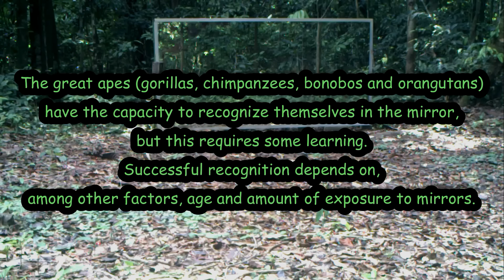Vine or branch in hand, gorillas and chimps are emboldened to attack their reflection in a mirror.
𝗔 𝗺𝘂𝘀𝘁 𝗿𝗲𝗮𝗱 𝗶𝘀 𝘁𝗵𝗲 𝘀𝗰𝗶𝗲𝗻𝘁𝗶𝗳𝗶𝗰 𝗲𝘅𝗽𝗹𝗮𝗻𝗮𝘁𝗶𝗼𝗻 𝗼𝗳 𝘁𝗵𝗲𝘀𝗲 𝗴𝗿𝗲𝗮𝘁 𝗮𝗽𝗲𝘀’ 𝗯𝗲𝗵𝗮𝘃𝗶𝗼𝘂𝗿 𝗯𝘆 𝗝𝗶𝗺 𝗔𝗻𝗱𝗲𝗿𝘀𝗼𝗻, 𝗣𝗿𝗼𝗳𝗲𝘀𝘀𝗼𝗿 𝗘𝗺𝗲𝗿𝗶𝘁𝘂𝘀 𝗼𝗳 𝗞𝘆𝗼𝘁𝗼 𝗨𝗻𝗶𝘃𝗲𝗿𝘀𝗶𝘁𝘆.
Most humans recognize themselves in a mirror, but this ability requires learning about mirrors. Young babies do not know that they are looking at their own reflection; at first, they react to their image as if it were another baby. They smile and vocalize toward the little playmate, try to touch it, and look or crawl behind the mirror to find it. Into her second year, the infant explores the visual properties of the mirror more intensely: pulling faces, clowning around, and testing the continencies of the mirror all contribute towards the realization that she is looking at an image of herself. By the age of 24 months, most infants show correct use of the mirror to investigate their appearance, checking their hair, looking at their tongue or inside their mouth, or noticing a mark on their face that can only be seen in the reflection.
Psychologists study the development of self-recognition in human infants because it tells them about early self-awareness. Researchers have also investigated self-recognition in other species, especially monkeys and apes. 𝗜𝘁 𝘀𝗵𝗼𝘂𝗹𝗱 𝗯𝗲 𝗿𝗲𝗺𝗲𝗺𝗯𝗲𝗿𝗲𝗱 𝘁𝗵𝗮𝘁 𝗼𝘂𝗿 𝗰𝗹𝗼𝘀𝗲𝘀𝘁 𝗽𝗿𝗶𝗺𝗮𝘁𝗲 𝗰𝗼𝘂𝘀𝗶𝗻𝘀, 𝘁𝗵𝗲 𝗴𝗿𝗲𝗮𝘁 𝗮𝗽𝗲𝘀, 𝗮𝗿𝗲 𝗴𝗲𝗻𝗲𝘁𝗶𝗰𝗮𝗹𝗹𝘆 𝗮𝗻𝗱 𝗮𝗻𝗮𝘁𝗼𝗺𝗶𝗰𝗮𝗹𝗹𝘆 𝗺𝗼𝗿𝗲 𝗹𝗶𝗸𝗲 𝗵𝘂𝗺𝗮𝗻𝘀 𝘁𝗵𝗮𝗻 𝗮𝗿𝗲 𝗺𝗼𝗻𝗸𝗲𝘆𝘀, 𝗮𝗻𝗱 𝘂𝗻𝗹𝗶𝗸𝗲 𝗺𝗼𝗻𝗸𝗲𝘆𝘀, 𝘁𝗵𝗲𝘆 𝗱𝗼 𝗻𝗼𝘁 𝗵𝗮𝘃𝗲 𝗮 𝘁𝗮𝗶𝗹. Convincing evidence for self-recognition exists only for great apes (chimpanzees, bonobos, gorillas, orangutans), although strong and plausible claims have also been made for a few non-primate species, namely elephants and dolphins.
Like human babies, monkeys and apes first react to their own reflection as if they were looking at another, unfamiliar member of their species. However, this strange individual only imitates; it doesn’t interact normally, and it sometimes suddenly appears then disappears from view. The reflection clearly perplexes the viewing monkey or ape, and the behavioural reactions it elicits depend on factors such as species, age, sex, social status, and presence of others. For example, infants might approach their reflection as they would approach a potential play partner, whereas older individuals might see the stranger as a threat, giving rise to feelings of tension, and even aggressive attacks.
Studies of great apes in captivity have documented that with increasing exposure to their reflection, tension, anxiety, and aggression decrease, and the individual starts to compare its own movements with those of the reflection. Eventually this leads to spontaneous mirror-guided self-directed responses, when the individual makes use of the mirror to explore parts of its body that it cannot see directly, such as the ano-genital region, or inside the mouth. These new behaviours suggest the transition from perceiving the reflection as “other” to perceiving it as “me” Self-recognition is often confirmed in a test in which the ape is secretly marked on a part of the face (e.g, forehead, ear) that can only be seen in a mirror. Positive evidence of self-recognition indicates that some aspects of sense of self are shared between great apes and us. In contrast to the great apes, monkeys show no convincing signs of self-recognition.
    All scientific studies of mirror-image reactions in great apes have been done on captive individuals or groups in zoos, sanctuaries, or laboratories. Nine years ago, Xavier HUBERT-BRIERRE opened up new possibilities by installing several large mirrors throughout a forest zone in Gabon, in the home range of a completely wild community of chimpanzees and at least one group of gorillas, as well as many other species. Thanks to video-traps set up near each mirror, Xavier has captured the behavioral reactions of many animals upon encountering these mirrors. The forest is a dangerous environment, not least because intruders of the same species might signal possible invasion, injury, and even death. Many of Xavier’s videos show chimpanzees and gorillas responding to their reflections as if they were under threat, displaying and charging at the mirror, sometimes violently. With repeated exposure to the mirrors, however, for many individuals the social overtones of the reflection diminish, and in the secure presence of other, calm, group and family members, individuals start to explore the reflection more quietly and carefully. This change in attitude and behaviour, in turn, might eventually lead to the first great apes in the wild to have an accurate mental representation of their own visual appearance.
𝙉𝙤𝙩𝙚 𝙛𝙧𝙤𝙢 𝙓𝙖𝙫𝙞𝙚𝙧 𝙃𝙐𝘽𝙀𝙍𝙏-𝘽𝙍𝙄𝙀𝙍𝙍𝙀: 𝙋𝙧𝙤𝙛. 𝘼𝙣𝙙𝙚𝙧𝙨𝙤𝙣 𝙝𝙖𝙨 𝙨𝙩𝙪𝙙𝙞𝙚𝙙 𝙩𝙝𝙚 𝙗𝙚𝙝𝙖𝙫𝙞𝙤𝙪𝙧 𝙤𝙛 𝙣𝙤𝙣𝙝𝙪𝙢𝙖𝙣 𝙥𝙧𝙞𝙢𝙖𝙩𝙚𝙨 𝙛𝙤𝙧 𝙢𝙤𝙧𝙚 𝙩𝙝𝙖𝙣 40 𝙮𝙚𝙖𝙧𝙨, 𝙞𝙣𝙘𝙡𝙪𝙙𝙞𝙣𝙜 𝙗𝙖𝙗𝙤𝙤𝙣𝙨 𝙖𝙣𝙙 𝙘𝙝𝙞𝙢𝙥𝙖𝙣𝙯𝙚𝙚𝙨 𝙞𝙣 𝙬𝙚𝙨𝙩 𝘼𝙛𝙧𝙞𝙘𝙖, 𝙖𝙣𝙙 𝙢𝙖𝙘𝙖𝙦𝙪𝙚𝙨 𝙞𝙣 𝙄𝙣𝙙𝙞𝙖. 𝙃𝙚 𝙝𝙖𝙨 𝙥𝙪𝙗𝙡𝙞𝙨𝙝𝙚𝙙 𝙤𝙫𝙚𝙧 200 𝙨𝙘𝙞𝙚𝙣𝙩𝙞𝙛𝙞𝙘 𝙥𝙖𝙥𝙚𝙧𝙨 𝙤𝙣 𝙥𝙧𝙞𝙢𝙖𝙩𝙚𝙨.